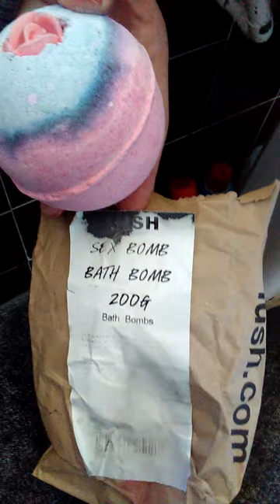Sex Bomb Bath Bomb from Lush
Watch it dissolve in the bath.  It actually does smell amazing!